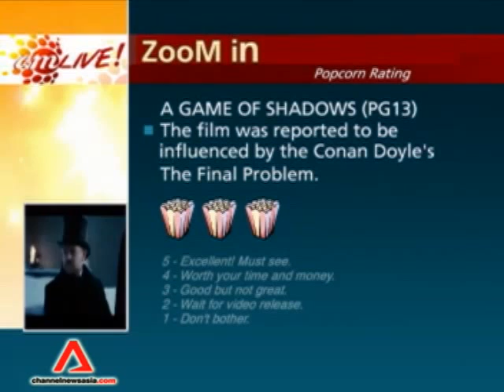Movie Review - Sherlock Holmes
Mystery, action, humour. You'll find it all in the second installment of the movie Sherlock Holmes.

Robert Downey Jr. and Jude Law are back as Holmes and Watson with director Guy Ritchie taking the helm once more.

So does the bromance still live on in this sequel?

Genevieve Loh has the lowdown.